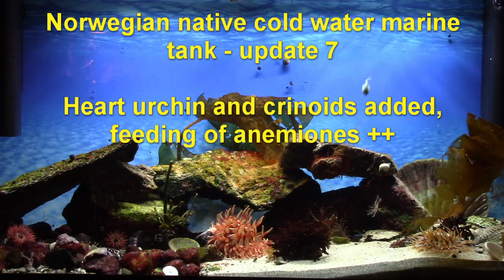Update 7 - CRINOIDS, HEART URCHING AND SHRIMP - Native Norwegian cold water marine tank (180L)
Got some crinoids and deep water shrimp in/on some traps I had out for norway lobster on about 150m depth. Couldn't resist putting it in the tank... Also got a heart urchin that's really cool! I've seen the shell of these on the beach many times, but this is the first time I've seen these alive. Also checking in on some of the other inhabitants. Hope you'll enjoy this update!